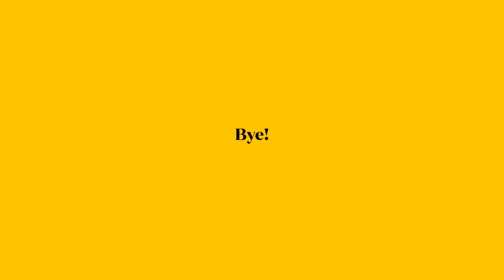퍼스널 진단 후 grwm ,선크림 추천 (feat.마켓공지)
♥︎마켓 일정
6월11일 오후 6시 ~ 6월13일  *단 3일진행!

♥︎마켓 구성 / 가격

스틱형 1박스 *50개입 + 틴케이스
+스틱 3개 추가 +튜브형 선크림 본품 증정!

이 구성을 무.료.배.송에! ㅎㅎ

카카오톡 플러스친구 은조미 에서 진행 됩니다! ㅎㅎ
@eun_jeong8 인스타에서도 정보를 받아보세용!

*사용제품
피에이치하비 PH.Hubby
1g sun cream *마켓상품

문샷 moonshot
마이크로 카밍핏 쿠션
Micro calmingfit cushion 101
*제품제공

Codeglokolor 코드글로컬러
모노브로우펜슬 오토
Mono brow pencil auto #02
*제품제공

dear.OWN
무드 컬러링 브로우 마스카라
Mood coloring brow mascara #2
*제품제공

롬앤 romand
베러 댄 아이즈 미니
Better than eyes mini
L01 , L02
*제품제공

에뛰드 etude
그림자 쉐딩
Contour powder#01
*제품제공

어뮤즈 AMUSE
EYE VEGAN SHEER PALETTE 02
*제품제공

투쿨포스쿨 too cool for school
립 벨루어 쉬어매트
Lip velour sheer matte 01
*제품제공

베네피트 benefit
단델리온 Dandelion
*직접구매

마몽드 Makonde
크리미 틴트 컬러 밤 인텐스 크러쉬레드
CREAMY TINT COLOR BALM INTENSE
*직접구매

무드 업 마스카라 롱앤컬
Mood up long&curl mascara
*제품제공

Etude 에뛰드
닥터 마스카라 픽서
dr.mascara fixer #01
*직접구매

dear.OWN 디어오운
드로잉 젯 펜라이너
Drawing jet pen liner #02
*제품제공

네이밍 naming
대즐링 아이 글리터
DAZZLING EYE GLITTER beige
*제품제공